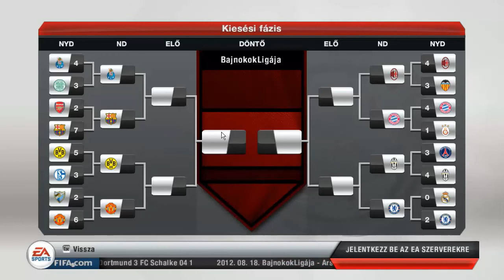PoPet - Fifa 13 Út a Bl győzelemig S02 Ep3